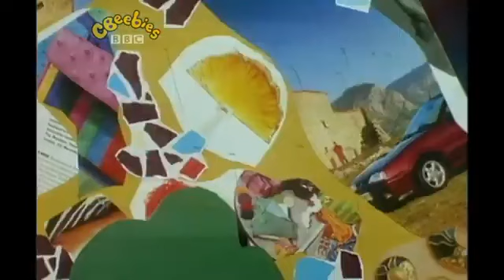Model Millie: Adventure World (1994)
Featuring Sarah Davison as Millie, Sue Devaney as Trendy Wendy, and Chris Larner as Jonah Stoner. Music by Jonathan Cohen, and script by Phillip Hawthorn.